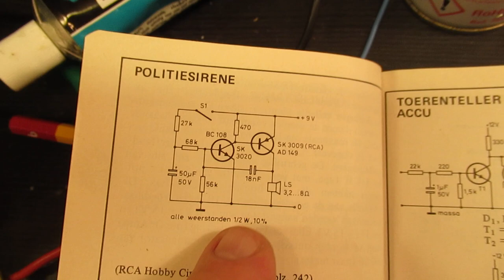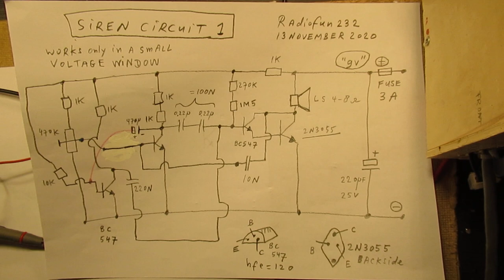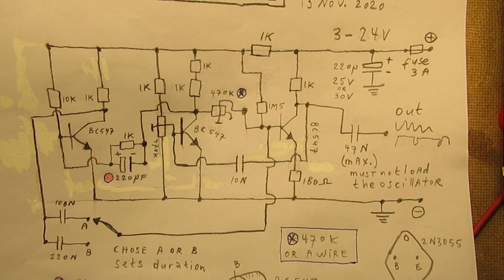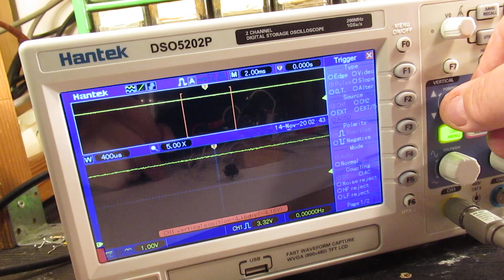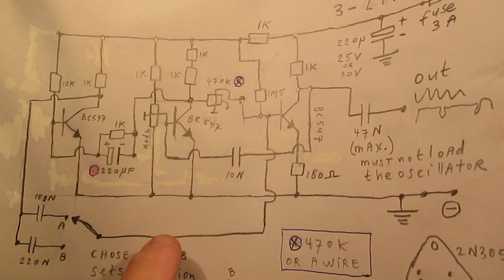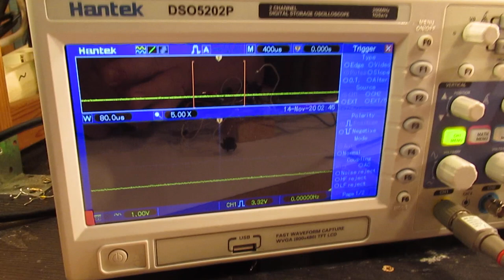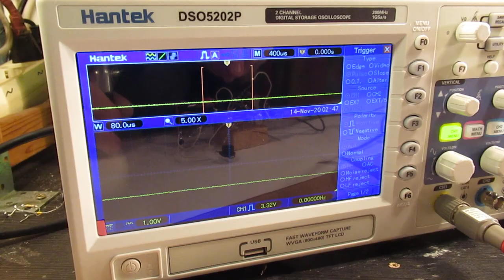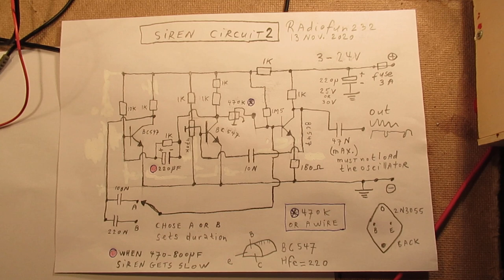2 electronic siren circuits VLOG & schematics/demo with the HANTEK DSO 5202 P Oscilloscope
The video shows 2 electronic Siren circuits. One that works in a limited voltage range (somewhere between 6 and 13 Volt, Schematic 1) and another one working in a broad voltage window: between 3 Volt and 24 Volt (Schematic 2).

In schematic 1 the voltage and thus the functioning of the oscillator is effected by the high/higher current that flows into the power transistor, the 2N3055.

That is responsible for the small voltage window where it works properly.

In schematic 2 everything is “low current”, that implies good functioning in a broad voltage window. I am working on a circuit to amplify the alarm signal of circuit 2 to a very substantial audio level out of a loudspeaker, everything between (say) 8 and 16 Volt (say for an automotive or whatever other alarm application supplied by a lead acid battery).

The “sounds” (type of alarm sound) can be set with 2 potentiometers.

Advice: when you make such a circuit to fit to your personal need (a certain voltage in a certain electronic application + a certain type of alarm sound) set both potentiometers of 470 K to the values that you need, after that take/solder them out, measure them and replace them with fixed value resistors of the measured values.

My idea was to make a (kind of) “siren/alarm” circuit that is usable for all kinds of applications and for a broad voltage range.

There is one small drawback of “Siren Circuit 2”. It cannot withstand a low output impedance between the collector of the end-transistor (BC 547 b) and ground. That has an effect on the frequency and the “siren” effect. Simple solution is to couple the signal out via a small value capacitor, in the demo 47 N (=47000 pF). Could also be a smaller  value so that  a “loose” coupling to the oscillator is realized.

Important: the BC 547 b transistors need a good Hfe (Beta), say 200-220, if not it is possible that the oscillator does not work (was tested). But 200 to 220 is normal for all BC 547 transistors and its nephews or sisters.

I also use in this video my new Oscilloscope, a HANTEK DSO 5202 P, ordered via Banggood. My first impression of this oscilloscope is that it is very good value for money. I tested it today with 2 home made generators (6.5 MC to say 70 MC) and it could easily make a sine wave signal on 70 MHZ visible. A good proper stretched out and clear sine wave on 70 MC was visible. That gives some confidence that it will be able to (also) make signals on 200 MHZ visible, like the datasheet of this oscilloscope tells us. Update: 92 MC was also perfect visible (test 14 nov. 2020).

I want to make a follow up, but at first I have to make an oscillator that goes to 150 or 200 MC to do such a test.

I also found that people probably republish my circuits under phantasy names and/or with phantasy properties, attributing electronic properties to them that they were never made for, so phantasy properties. Sometimes they want to find gold with them. I take distance from all these fake claims; I cannot help that it happens, sorry. Upload 13 November 2020.